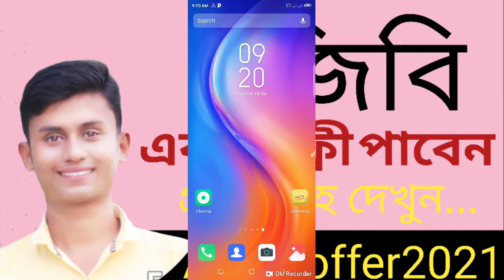1GB free internet | Airtel internet offer 2021 | airetl offer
1GB free internet | Airtel internet offer 2021 | Airtel free internet offer 2021 | airetl offer | airtel internet offer

How to get redeem Airtel sim 1GB internet free with Prof